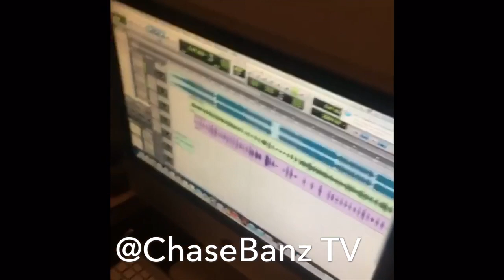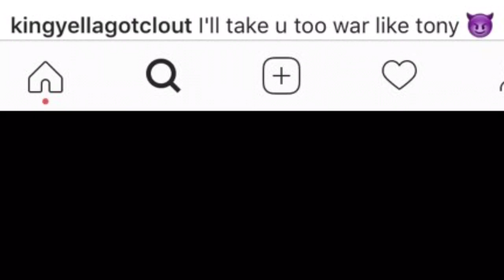Rico Recklezz Dissed Back To Back By King Yella - "King Yella" Going Crazy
Chicago Rapper Rico Recklezz murdered By King Yella Second diss track coming soon (2017)